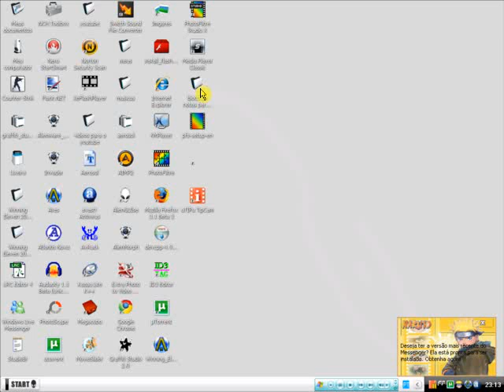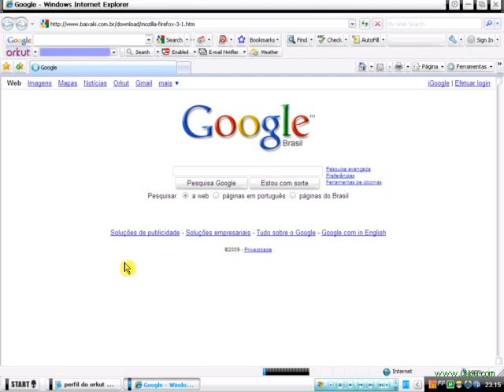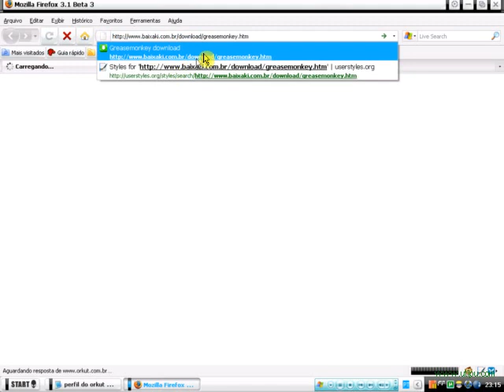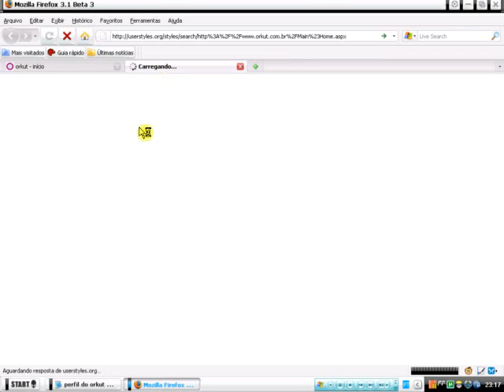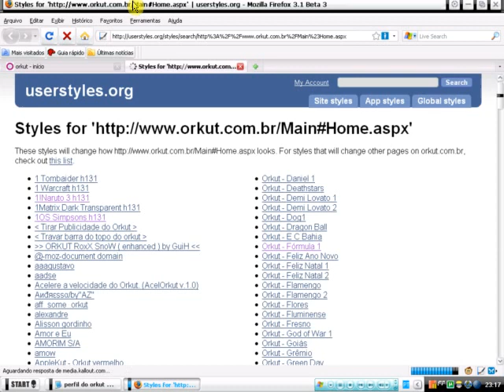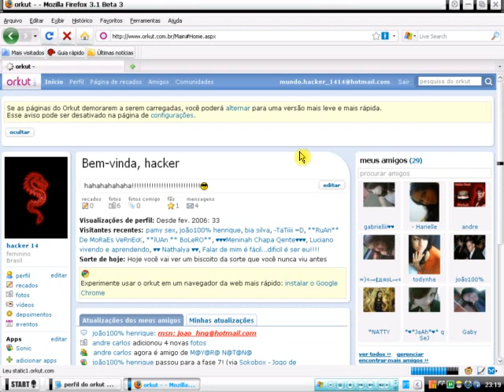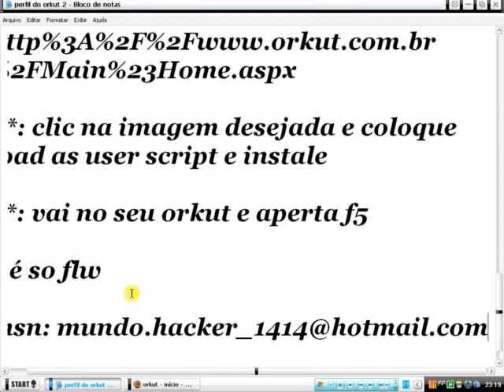fundo no orkut com o greasemonkey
para trocar o fundo do orkut com o greasemonkey